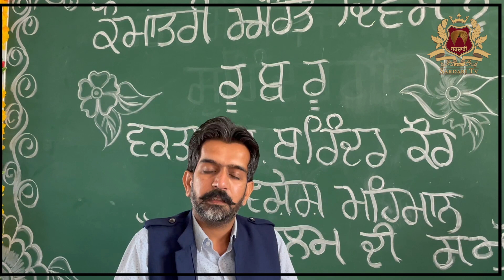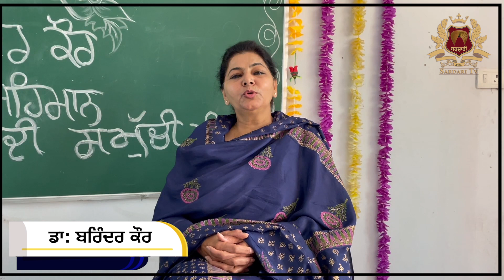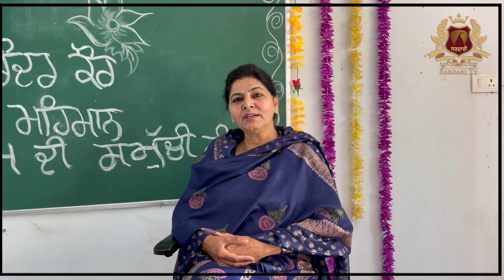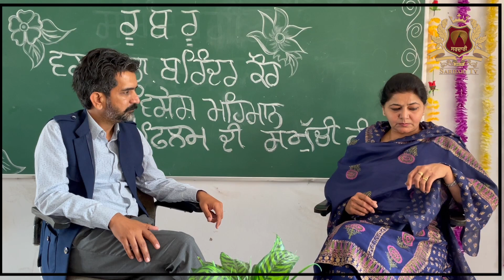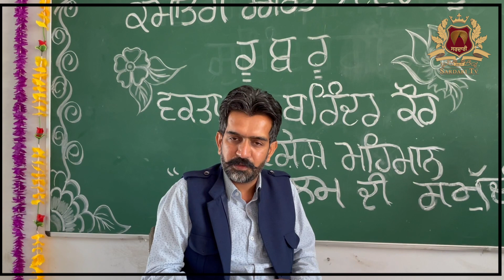ਕੌਮਾਂਤਰੀ ਔਰਤ ਦਿਵਸ ਨੂੰ ਸਮਰਪਿਤ ਰੂਬਰੂ ਪ੍ਰੋਗਰਾਮ ਮਹਿਮਾਨ ਪ੍ਰਿੰਸੀਪਲ ਡਾ: ਬਰਿੰਦਰ ਕੌਰ